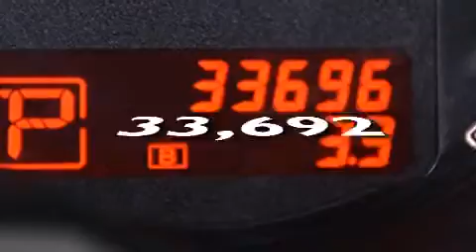Usado 2012 Nissan Altima Para La Venta en Lake Worth FL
Haz clic aquí para ver el precio Hemos tenido el honor de servir a la zona de Lake Worth fl , le prometemos que su experiencia superará sus expectativas ! Year : 2012 Make : Nissan Model : Altima Engine : Motor con 4-Cil de 2.5L Trans . : Transmisión Continuamente Variable Millaje : 33,692 Stock : 85509 Offleaseonly.com 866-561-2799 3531 Lake Worth Rd Lake Worth , fl 33461